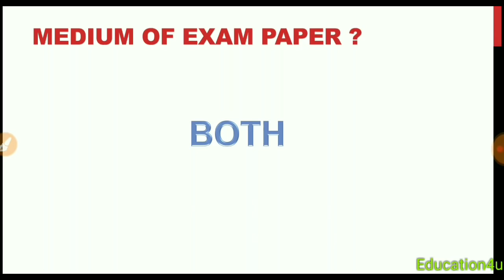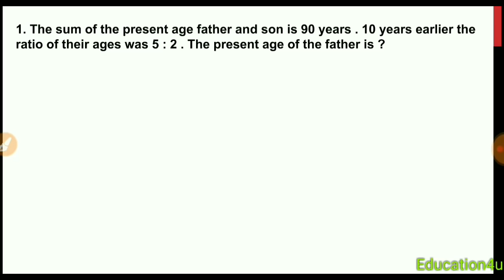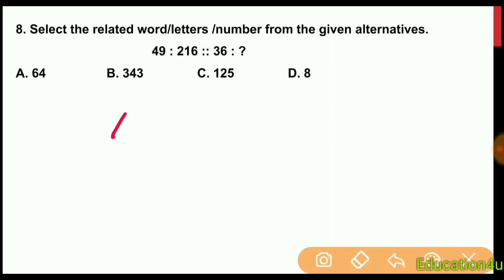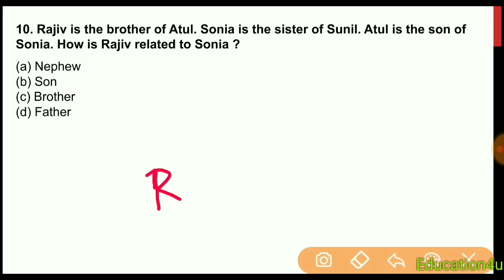GENERAL INTELLIGENCE FOR PNRD | MUST WATCH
নমস্কাৰ বন্ধু-বান্ধৱীসকল, আমাৰ পৰিয়াল EDUCATION 4U লৈ আপোনালোকক স্বাগতম জনাইছোঁ । আমাৰ প্ৰধান উদ্দেশ্য হল অসমৰ চুকে-কোণে থকা প্ৰতিভাসকলক ইন্টাৰনেটৰ মাধ্যমেৰে জ্ঞান প্ৰদান কৰা আৰু তেওঁলোকক জীৱনৰ পথত অগ্ৰসৰ কৰা । এই উদ্দেশ্য আগত ৰাখি আমি প্ৰতিদিনে লৈ অনা এই Video বোৰ আপোনালোকে অতি আদৰেৰে  গ্ৰহণ কৰিছে আৰু আগলৈও গ্ৰহণ কৰিব বুলি আশা কৰিলোঁ । ধন্যবাদ ।